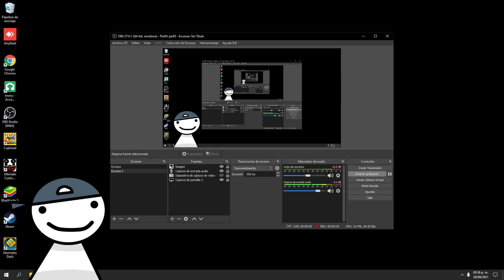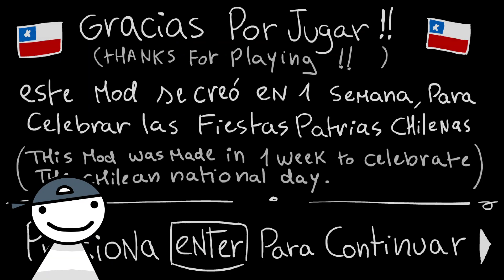Un mod chileno hecho por chilenos (WTF!!!!) / Friday Night Funkin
Si les gusta el video si quieres subscribete que no se que hacer con mi vida haha